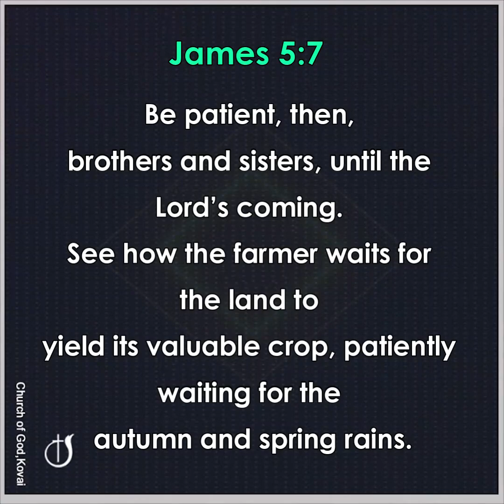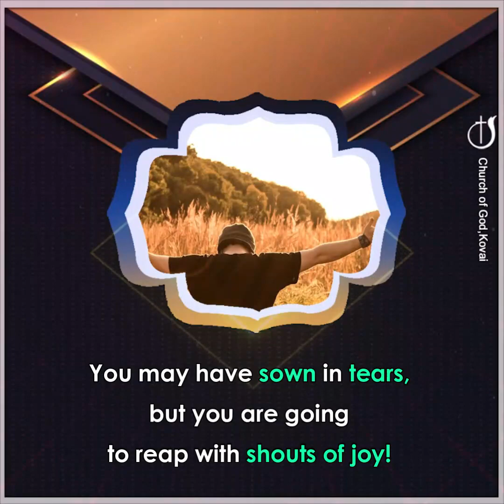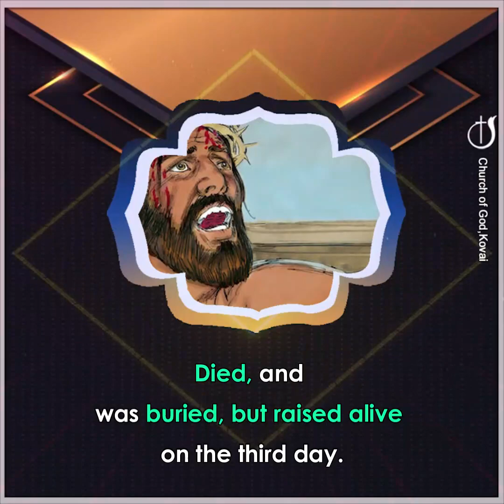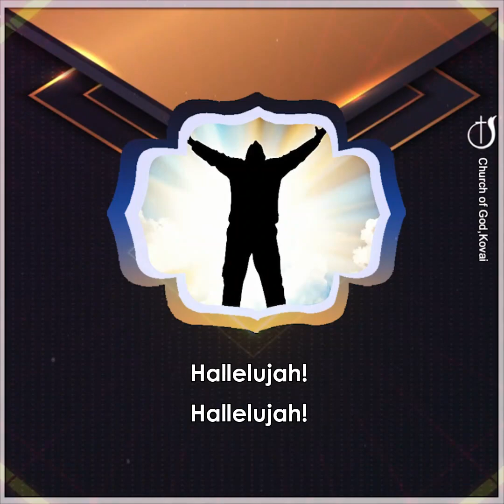YOUR PATIENCE WILL BE REWARDED